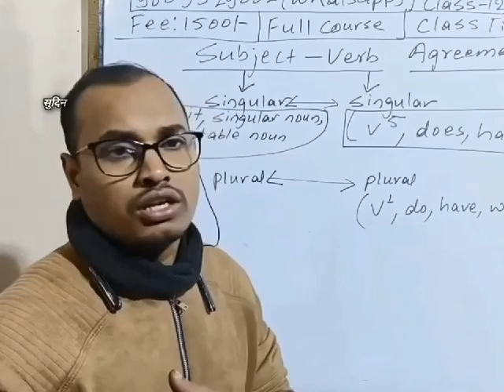yeah you're right 💯